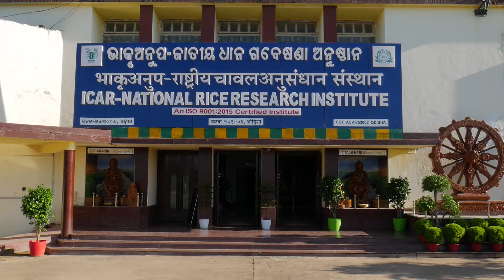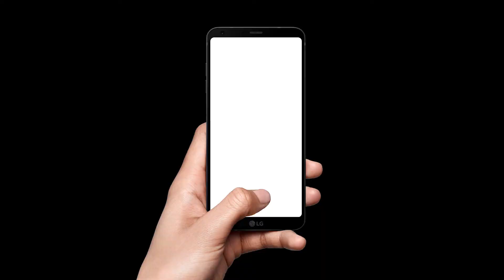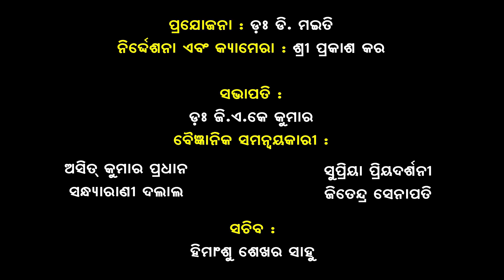NRRI BARTA 01-15 NOV, 2021 (Part-16)